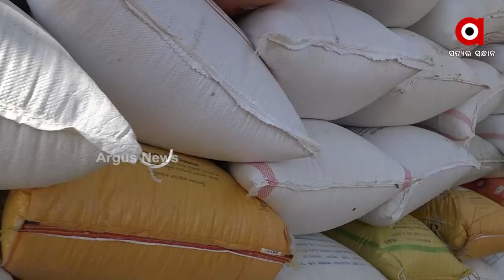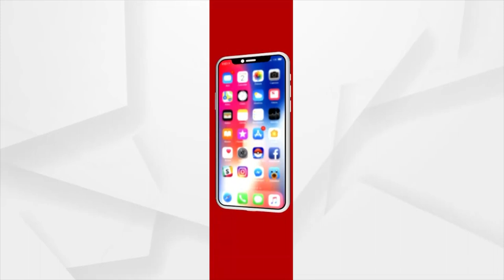ବିଜେଡିର ଦିଲ୍ଲୀରେ ଉଷୁନା ବାହାନା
ମଣ୍ଡିରୁ ଚାଷୀଙ୍କ ଧାନ କିପରି ଉଠିବ ସେ ନେଇ ଚିନ୍ତା ନ କରି ମିଲରଙ୍କ ପାଖରୁ କେମିତି  ଏଫସିଆ ଉଷୁନା ଚାଉଳ କିଣିବ ସେ ନେଇ ବ୍ୟସ୍ତ ସରକାର ଓ  ଶାସକଦଳ । କିଛି ସ୍ଥାନରେ ମଣ୍ଡିରେ ଧାନ କିଣା  ଅବଧି ସରିଆସୁଥିଲେ ବି  ଟୋକନ ଥାଇ ବି ଧାନ ଉଠୁନି । ସୋନପୁରରେ ମିଲରର ମର୍ଜିରେ କେମିତି ଧାନ କିଣା ଚାଲିଛି ତାର ବାସ୍ତବତା ସାମନାକୁ ଆସିଛି ।